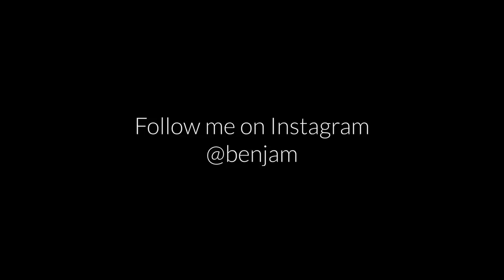Check out my new HOUSE!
Book recommendations -

Metahuman by Deepak Chopra

Becoming Nobody by Ram Das

King Warrior Magician Lover by Douglas Gillette and Robert L. Moore

A New Earth by Eckhart Tolle

The Mastery of Love: A Practical Guide to the Art of Relationship

VLOG CAMERAS -

Cellular Telephone Camera

Sony RX100 mk VI

FAQs

- What's with this whole spiritual thing? - Listen to my podcast, if you're interested in the story

- Where do you live? - Cape Town, South Africa

- What's with the weird long hair? - Growin' it.

- What editing program do you use? - Premier Pro on Mac